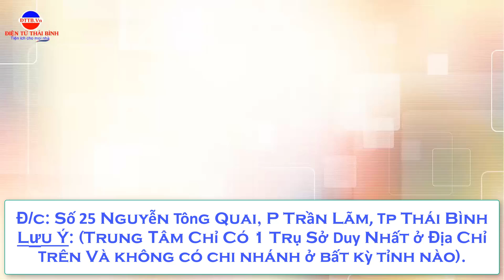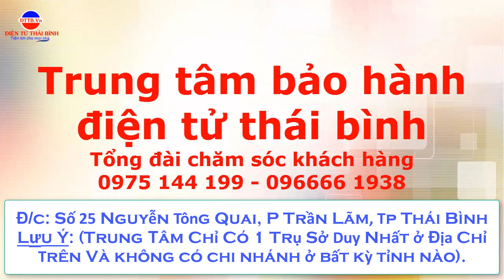90 TRIỆU DÂN VIỆT NAM NÊN BIẾT ĐỂ TRÁNH BỊ ĐIỆN GIẬT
VIDEO NÀY MÌNH GIẢI THÍCH ĐỂ MỌI NGƯỜI BIẾT VỀ SỰ DỤNG ĐIỆN AN TOÀN, CÁC BẠN THẤY VIDEO HAY HÃY ĐĂNG KÝ KÊNH ĐỂ THEO DÕI VIDEO MỚI NHẤT NHÉ, HÃY LIKE, CHIA SẺ VIDEO NÀY ĐỂ ỦNG HỘ KÊNH VÀ MỌI NGƯỜI CÙNG BIẾT. XIN CẢM ƠN.